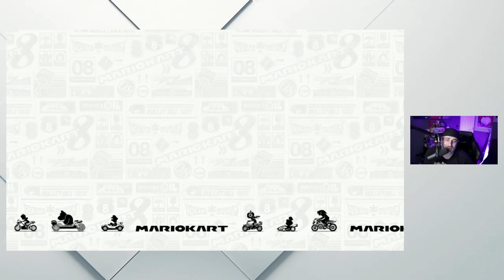The Dirt Mario Kart Podcast: Episode 1 - Starting Line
Welcome to 'The Dirt,' the ultimate podcast for Mario Kart enthusiasts! In our first episode, we're hitting the starting line with a bang. Join us as we explore the evolution of Mario Kart, share insider tips and tricks, discuss our favorite tracks, and dive into what makes this game a timeless classic. Whether you're a casual racer or a competitive player, this podcast is your pit stop for all things Mario Kart.